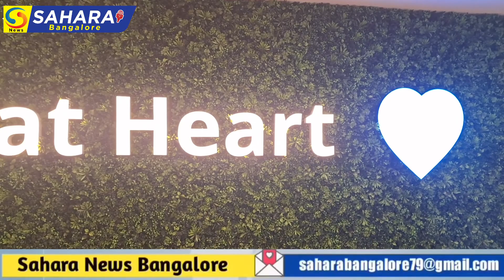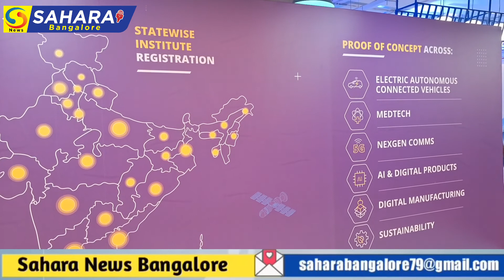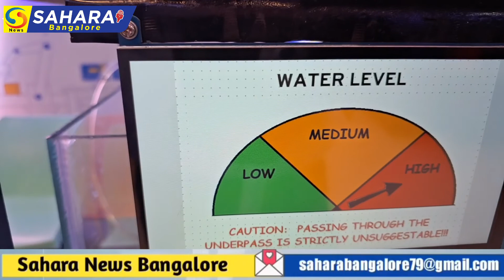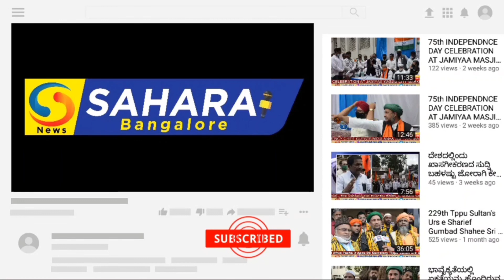L&T Technology Services celebrates 7thedition TECHgium 2024 India's largest engineering Hackathon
L&T Technology Services celebrates innovation and talent at TECHgium® 2024, India's largest engineering hackathon

TECHgium, India's largest innovation platform for engineering students concluded its seventh edition on Thursday. 36,765 students from 503 engineering institutes across the country took part in the annual technology competition, held at LTTS' newest Bengaluru campus.

Since its inception in 2016, TECHgium, by L&T Technology Services (LTTS), has emerged as the most anticipated academia-industry engineering innovation hackathon in the country. The top 3 winners of this year's competition will be awarded prizes totaling Rs 18 lakhs, at a gala Awards ceremony graced by industry veterans, leading academicians, and Chief Guest Dr Tessy Thomas. Dr Thomas, former Director General, Aeronautical Systems, DRDO, is popularly known as the Missile Woman of India for her pivotal role in India's ambitious Agni ICBM missile project

The two-day hackathon at TECHgium focuses on the themes of mobility, sustainability, hi-tech, medical devices, Al and Gen Al, electric vehicles, and wireless transmission. Participants are motivated to solve real-world problems with creative engineering solutions, offering them the chance to work with LTTS and earn recognition as TECHgium innovators.

Over a nine-month journey, the students dedicated themselves to the engineering and innovation competition, receiving guidance from LTTS' subject matter experts. Following a series of evaluations and ideation sessions leading to the development of proofs-of-concept (PoCs), 517 teams made it to the presentation round, with 165 reaching the virtual PoC stage. The top 32 engineering teams shortlisted gathered in Bengaluru for a showcase of their functional prototypes to an esteemed jury of industry veterans, academicians, and analysts. After a thorough evaluation, the top three winners would be announced, highlighting the apex of innovation achieved through TECHgium

This year's event witnessed the finalists present PoCs on a wide range of cutting-edge technologies, including Carbon Chain, Robust Traffic Sign Detection in Challenging Conditions, Smart Air traffic management for eVTOLS, Autonomous Stock Checking Robot, RFID (Radio Frequency Identification) X ASRS (Automated Storage and Retrieval Systems) and Visual Inspection System, among others

The winners of TECHgium 2024's 7th edition

About L&T Technology Services Ltd

L&T Technology Services Limited (LTTS) is a listed sutisidiary of Larsen & Toubro Limited focused on Engineering and R&D (ER&D) services. We offer consultancy, design, development and testing services across the product and process development life cycle. Our customer base includes 69 Fortune 500 companies and 67 of the world's top ER&D companies, across industrial products, medical devices, transportation, telecom & hi- tech, and the process industries.